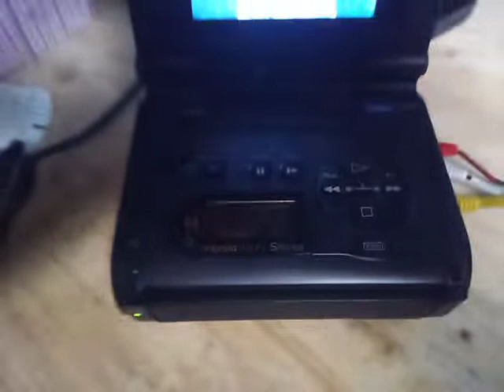Sony Video Walkman GV-S50 Demo - He-Man intro on video8